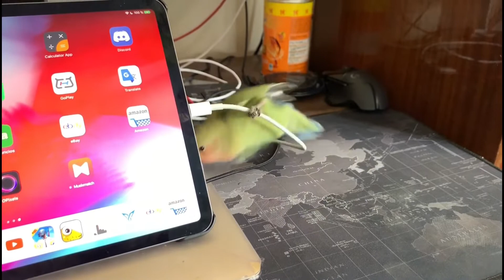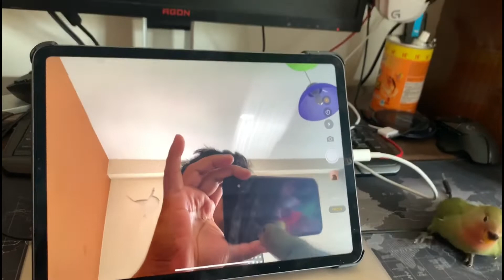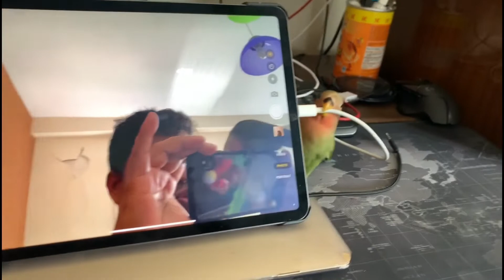My Hand Tamed Lovebirds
My cute lovebirds playing